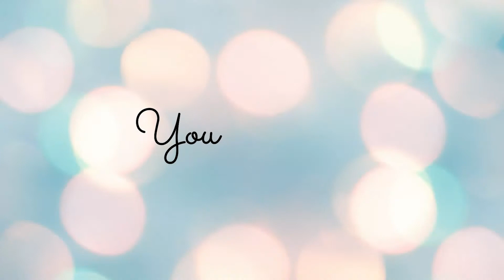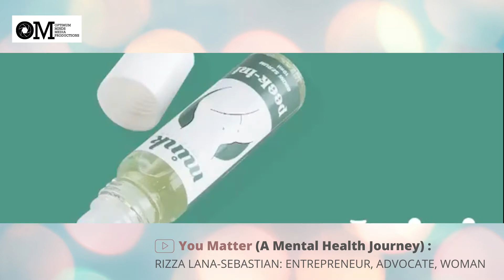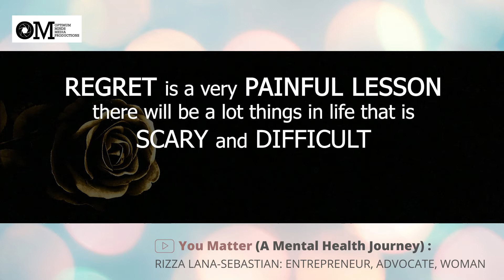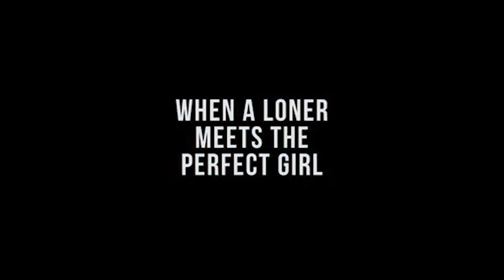You Matter (A Mental Health Journey): Rizza Lana-Sebastian: Entrepreneur, Advocate, Woman